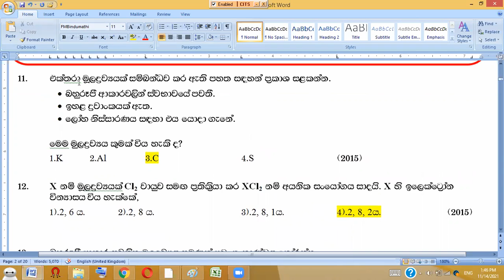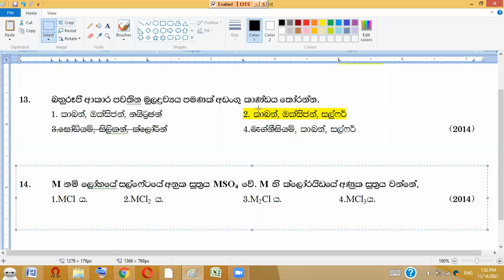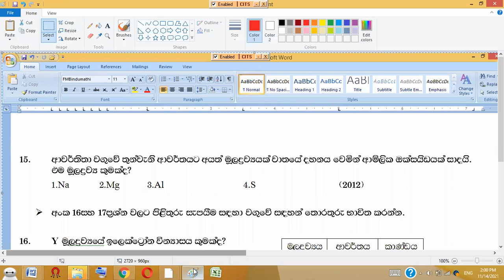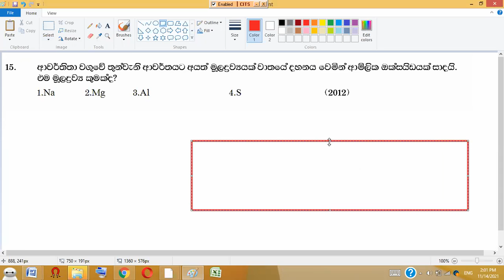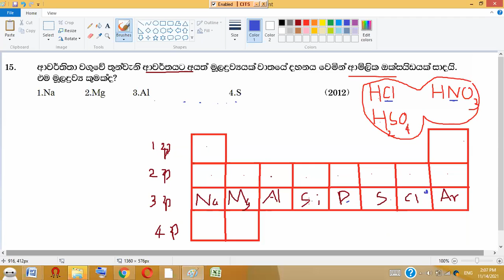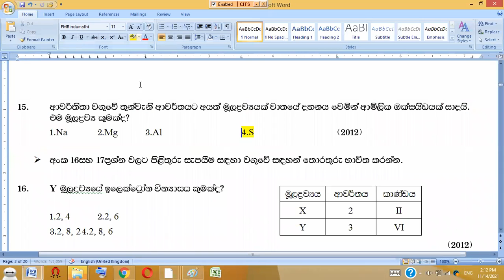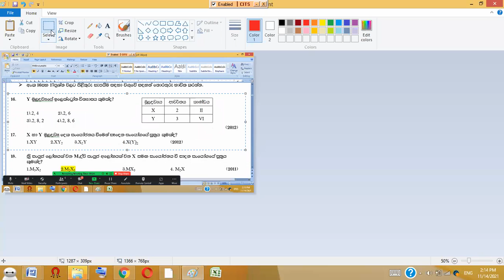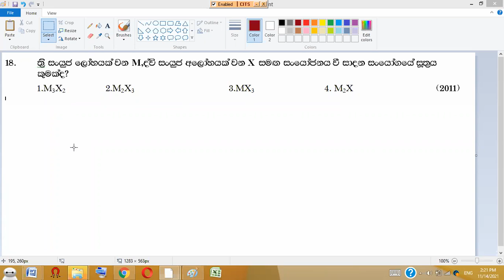02-Padarthaye wyuhayaපදාර්ථයේ ව්‍යුහය - ප්‍රශ්ණ සාකච්ඡාව-#2 හොදම චැනල් එක....ගුරු එදිරි...GURU EDIRI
පදාර්ථයේ ව්‍යුහය - ප්‍රශ්ණ සාකච්ඡාව-#2
ඉගෙනගන්න ආස අයට...
විද්‍යාව ...
සාමාන්‍ය පෙළ දරුවන්ට.
විශිෂ්ට සාමාර්ථයකට.
ස්වයං අධ්‍යනයකට.

හොදම චැනල් එක.
ගුරු එදිරි.
GURU EDIRI